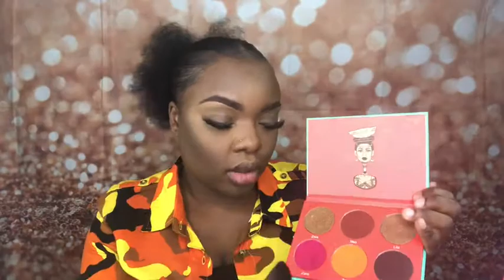Kijan pou fé yon make up basic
Merci anpli pou love et support la Mwen renmin nou anpli.

Pa bliye abonné, pataje, kòmantè, like épi apiye sou klòch la pou resevwa notifikasyon lé Tchikita posté on nouvo vidéo 😘😘😘